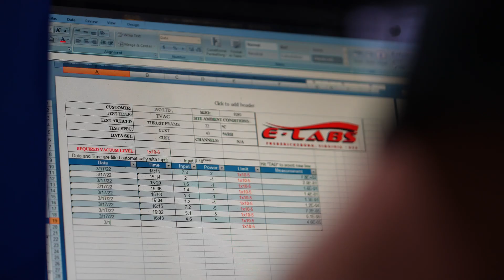The Power of Quantum Drive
Join us in June as we make history for the betterment of human kind. This is for those of us crazy enough to risk it all in the name of scientific progression.